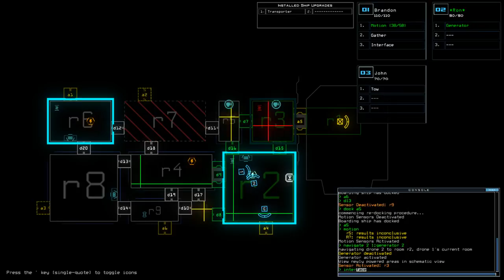[Duskers] Daily Challenge (23rd March 2018)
Lost forever to the gods of radiation